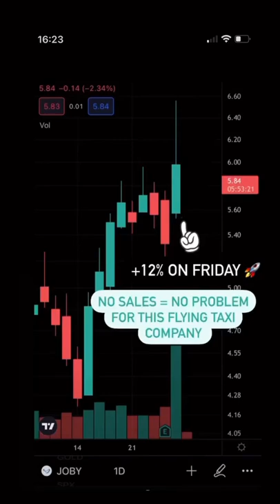Flying taxis are cool af